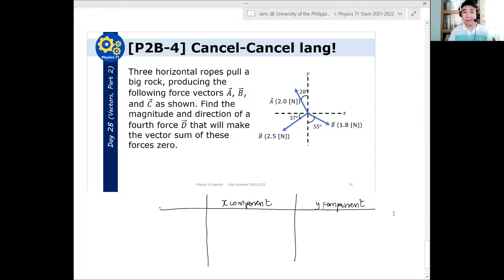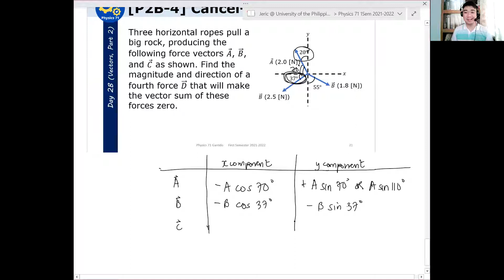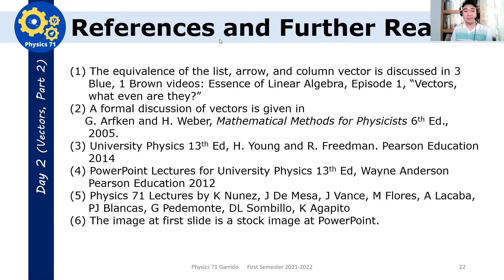Physics 71 Day 2B [Part 6/6] | Example: Cancel-cancel lang!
Here, we solve a problem involving addition of vectors from a vector diagram.